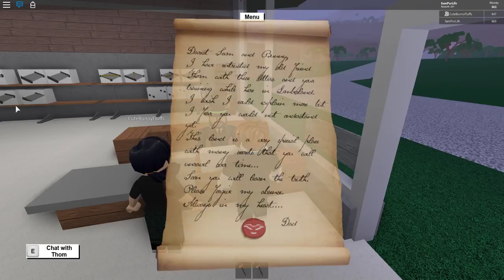The Adventures of Sam and Bunny: Episode 2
As Sam and Bunny discover more about Lumber Land, they are presented with letters from Thom who has something to say. :O

📖 Preorder today! 📖